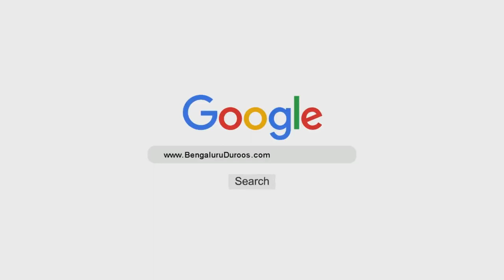Aksar Log Mushrik Hai | Shaykh Abdul Qadeer Umri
Topic: Aksar Log Mushrik Hai

٠٠٠٠٠٠٠٠٠٠٠٠٠٠٠٠٠٠٠٠٠٠٠٠٠٠٠٠٠٠٠٠٠٠٠٠٠٠٠٠